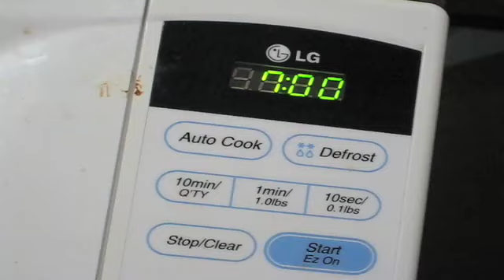Pedar va Pesar: Ghors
Episode 6: Baba can't find his pills.

Subtitles available. Click the bottom right button underneath the videos to turn them on. [CC]